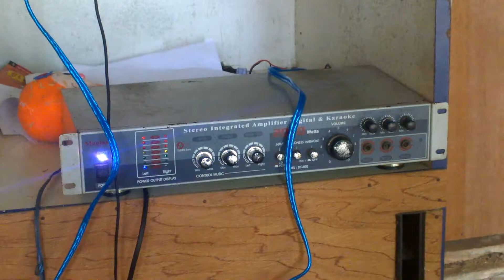เปิดเพลงฟังเพลินๆ